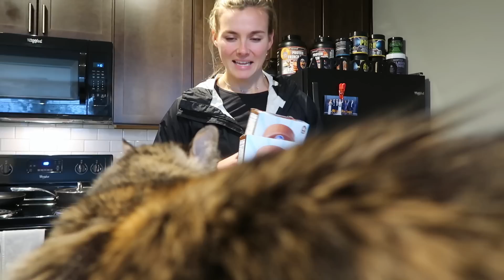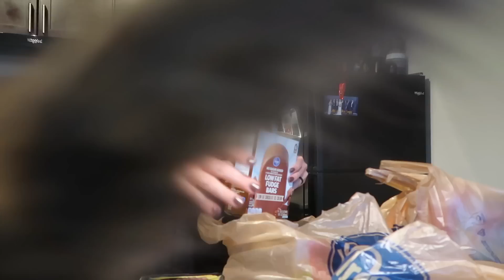How I'm Able To Get Back On Track Right Away! | Mini Grocery Haul | FIGHT TO FINISH | VLOGMAS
Instagram, LikeToKnowIt, Twitter: @klynneyager

Outfit:
Lululemon Align Pants: